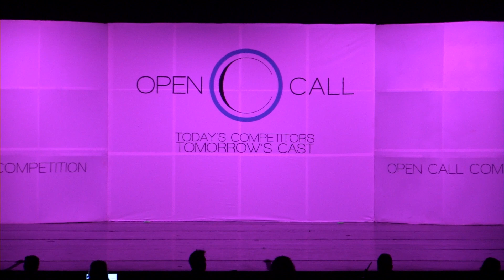Teen Principal Lead Role - Emily Cafarella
Principal Lead Role Competition at The Final Callback